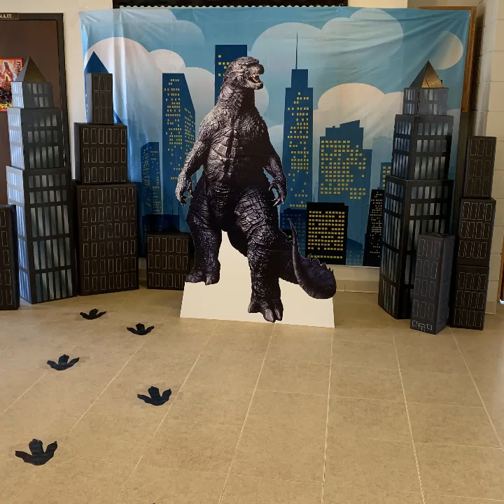Godzilla Style Decoration Ideas